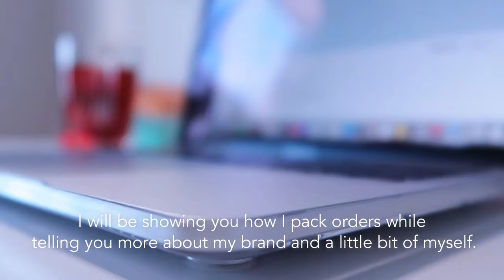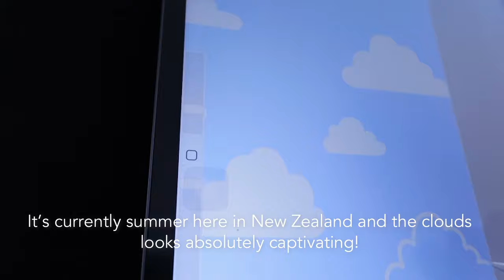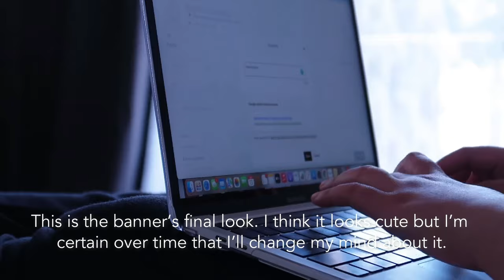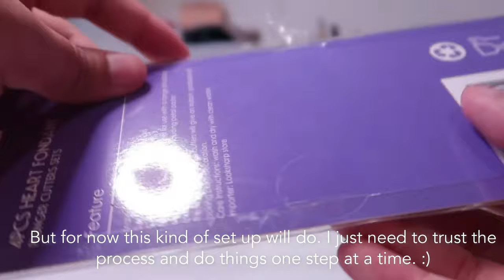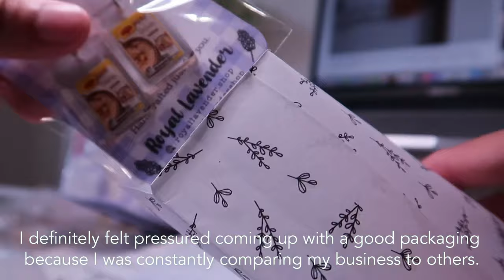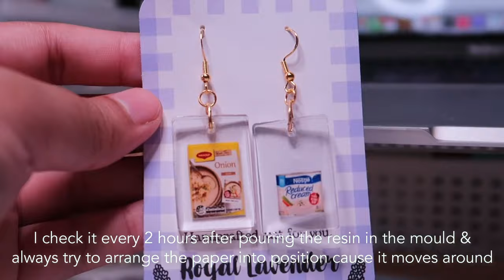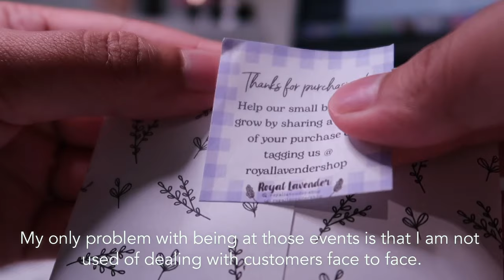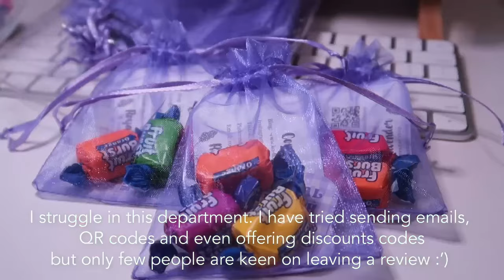Studio Vlog #1 : New Zealand Small Business | Packing orders | Etsy Shop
Hi there,

This is my first ever studio vlog and I'm so excited to share with you how I ran my small business. I'm still trying to get into the swing of things but I hope we can grow and learn from each other. 💜

Please do not hesitate to share your ideas or suggestions for what you would like to see from this channel.

A quick question: How did you find this video? I’m asking because this helps me grow my channel. 😊

Anyway, Stay safe. Talk to you again soon. xx

✨ FAQ
Location: Auckland, New Zealand
Camera: Canon G7x Mark ii
Editing Software: Wondershare Filmora X
Resin: Barnes New Zealand